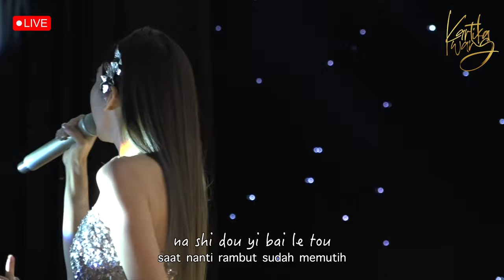Wu Shi Nian Yi Hou《五十年以后》50 TAHUN KEMUDIAN【Lagu Mandarin】KARTIKA WANG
Original Song by Hai Lai A Mu

原唱: 海来阿木
词：高川东
曲：高川东

此生最好的运气
ci sheng zui hao de yun qi
The best luck in this life
就是遇见了你
jiu shi yu jian le ni
Is to meet you
刚好你也爱我
gang hao ni ye ai wo
It just so happens that you love me too
我也爱着你
wo ye ai zhe ni
I love you too
在这个尴尬年纪
zai zhe ge gan ga nian ji
At this awkward age
我不再是一个人
wo bu zai shi yi ge ren
I’m no longer alone
多幸运能和你在一起
duo xing yun neng he ni zai yi qi
How lucky I am to be with you
此生最大的欢喜
ci sheng zui da de huan xi
The greatest joy of my life
就是等到了你
jiu shi deng dao le ni
Is that I waited for you
是你带我走出
shi ni dai wo zou chu
You brought me out of
那片沼泽地
na pian zhao ze di
That swamp
从我们交换信物
cong wo men jiao huan xin wu
From the moment we exchanged tokens
深情相望那刻起
shen qing xiang wang na ke qi
From the moment we looked at each other with affection
我的余生就是你
wo de yu sheng jiu shi ni
The rest of my life is you

我希望五十年以后
wo xi wang wu shi nian yi hou
I hope that in fifty years
你还能在我左右
ni hai neng zai wo zuo you
You’ll still be by my side
和你坐在摇椅里
he ni zuo zai yao yi li
Sitting in a rocking chair with you
感受那夕阳的温柔
hai xiang ting ni jiao wo ya tou
I still want to hear you call me “girl
轻轻牵着你的手
qing qing qian zhe ni de shou
Gently holding your hand
静静靠在你胸口
jing jing kao zai ni xiong kou
Quietly leaning on your chest
这个画面
zhe ge hua mian
This image
是不是就叫做长相厮守
shi bu shi jiu jiao zuo zhang xiang si shou
Is it called being together for a long time?

This video is from our performances at Zhenchen & Natalisa's wedding party June 25th ,2023

Thank you for visiting my channel ❤️
i hope you guys enjoy my music ☺️
You can also listen my playlist on spotify  (klik link below)

You can also listen my latest single